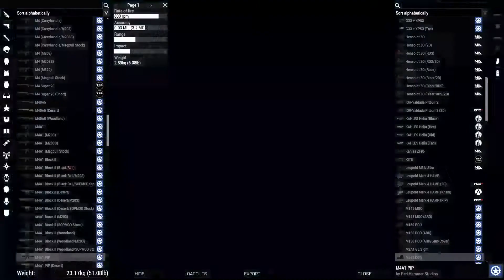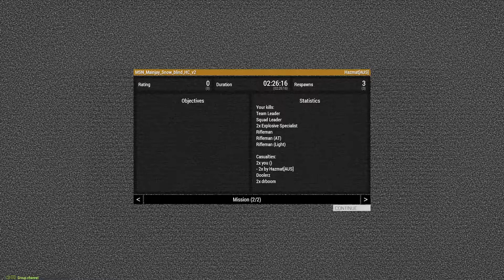TSB OP Suspicious light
This Op was zeused by Mainjay21